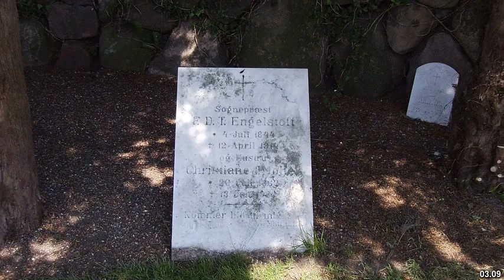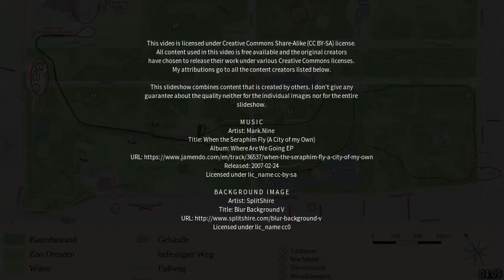Best places to visit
Best places to visit - Munkebo (Denmark) Best places to visit - Slideshows from all over the world - City trips, nature pictures, etc.